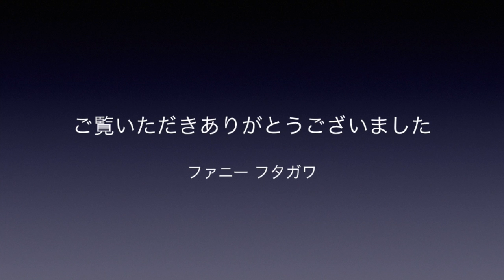Bendable Pen ベンダブルペン